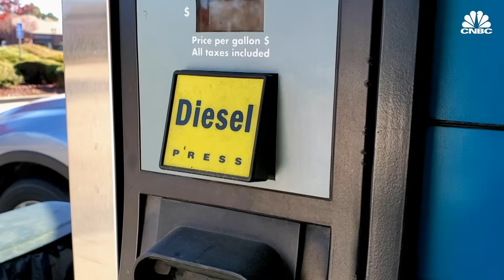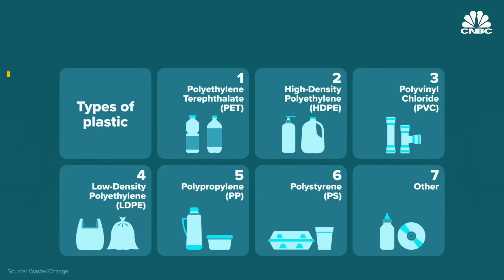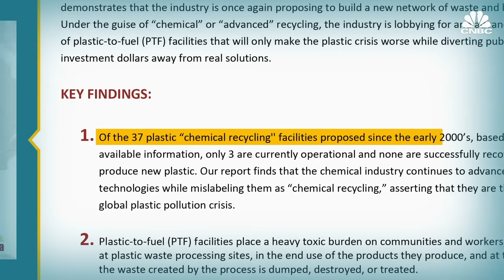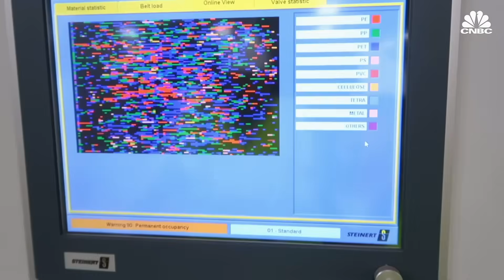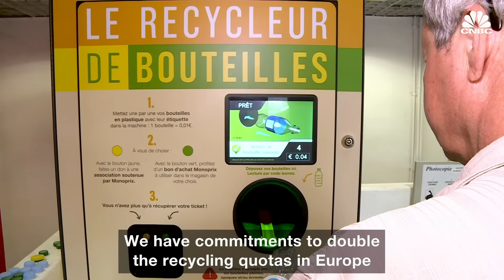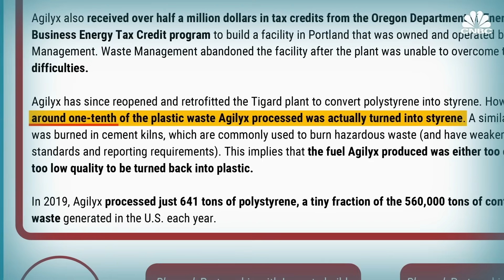Can Chemical Recycling Solve The World's Plastic Problem?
Plastics recycling is failing, and the plastics industry is betting big on a technology called chemical recycling to save it. This tech can supposedly convert any type of used plastic into plastic that's as good as new. But skepticism abounds.